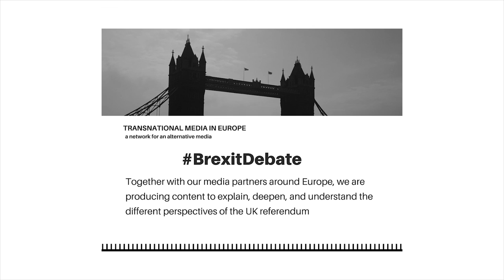The other side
4 EU Immigrants living in the UK talk about Brexit and it's possible effects.

This video is  is part of the Transnational Media Network productions on Brexit. You can find more information on the next link.